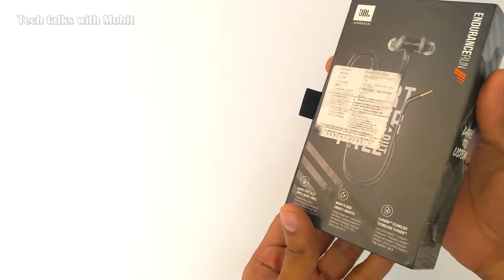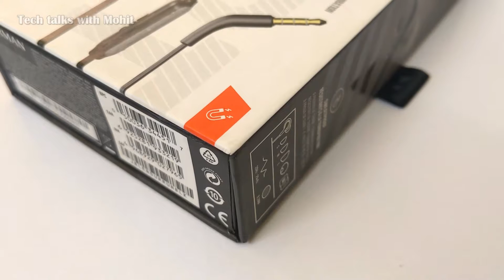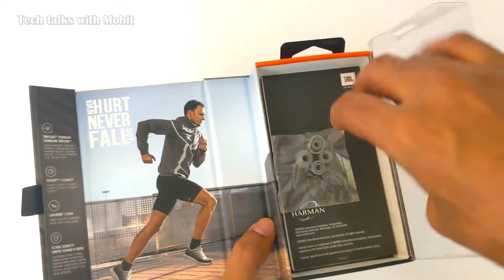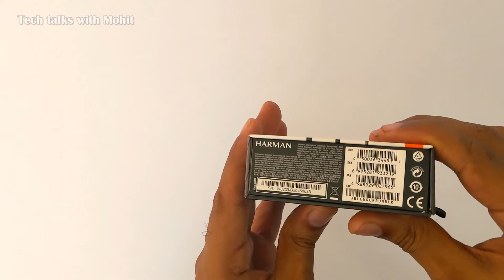JBL Endurance Run | Long Term Review (in Hindi)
JBL Endurance Run is a very good quality wired earphone by JBL/Harman. The build quality is exceptional and they sit very comfortably in your ears.

The soft silicone eartips fit snuggly in the ears and provide good noise isolation. The sound is also very balanced with a good amount of bass, mids and highs. These JBL Endurance Buds are perfect for watching movies and listening to music!